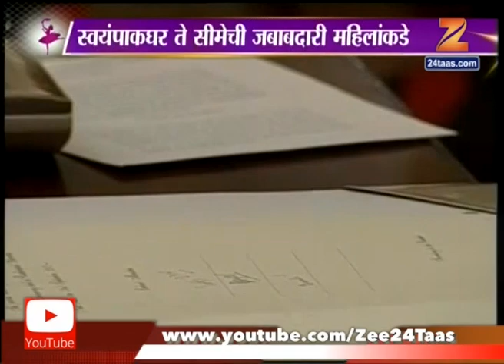लेडीज स्पेशल | देशाच्या नव्या संरक्षण मंत्री निर्मला सितारामण